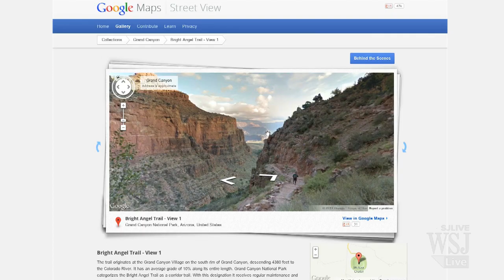Google Maps Burj Khalifa Skyscraper | Burj Khalifa Tower | Burj Dubai Video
Google recently sent a team to photograph the tallest buidling in the world, Dubai's Burj Khalifa Tower, for its Street View Special Collections. WSJ's Rory Jones reports.